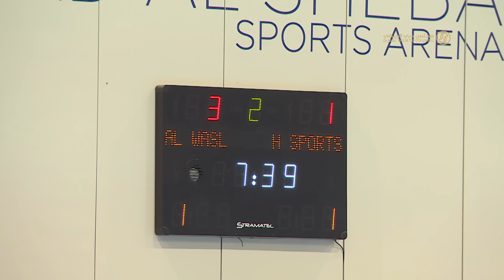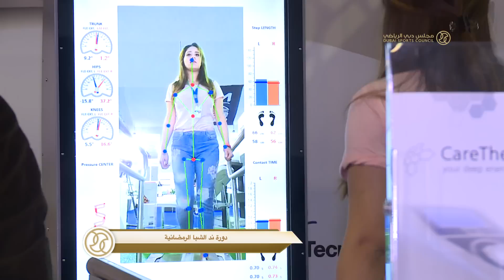دورة ند الشبا الرمضانية